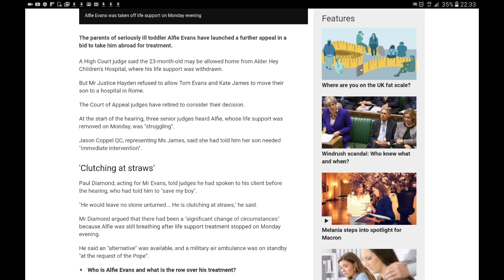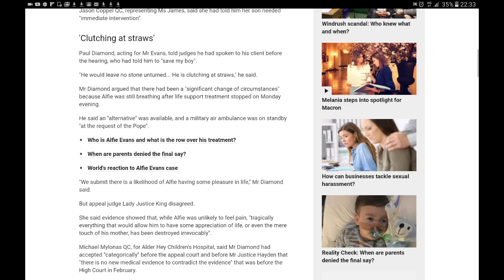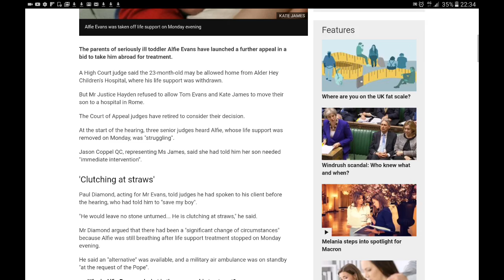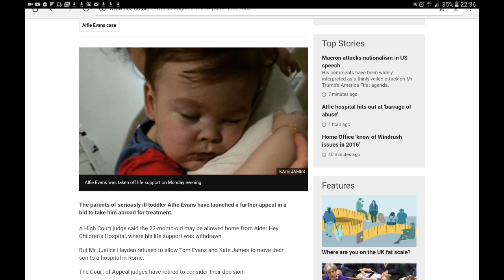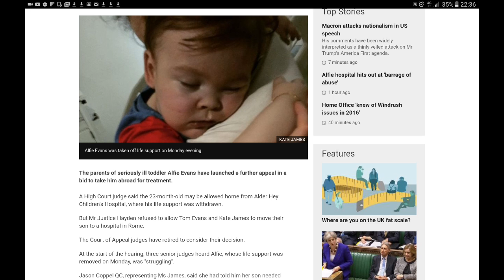Terminally ill Alfie Evans - Reaction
WATCHING THE WATCHERS
Terminally ill Alfie Evans may be allowed home, a judge has ruled but he will not be allowed to go to Rome for further treatment.

(Fathers Lawyer is called "Paul DIAMOND" Diamond for  33)
Mr Justice Hayden described the 23-month-old at the centre of a life support battle as "courageous" and a "warrior", but said the case had now reached its "final chapter", he told a High Court hearing in Manchester.

He rejected claims by Alfie's father, Tom Evans, 21, that his son was "significantly better" than first thought because he had now been breathing unaided for 20 hours after doctors first withdrew life support on Monday night at Alder Hey Children's Hospital in Liverpool.